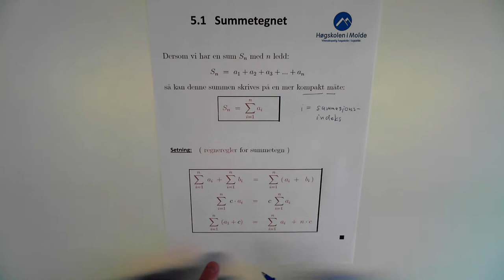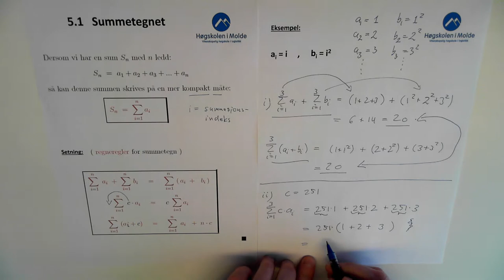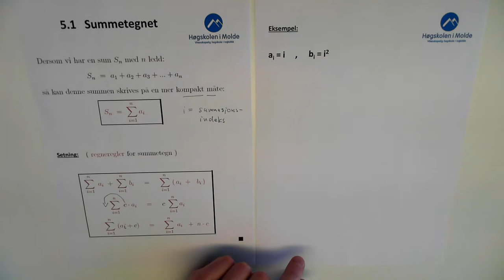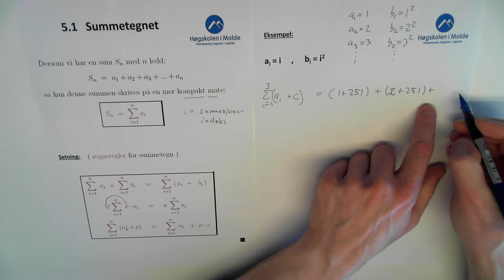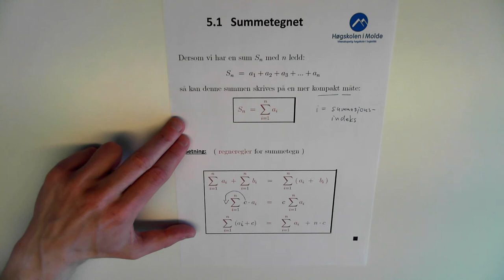05-K-01 Summetegnet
Description